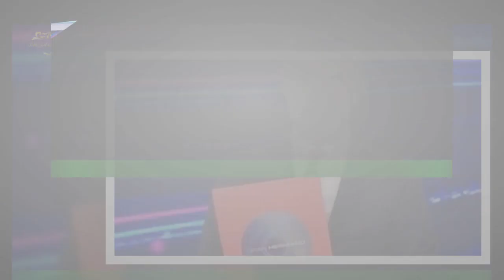Santiago del Moro hizo un inesperado anuncio la gran final de Gran Hermano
La edición 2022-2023 de Gran Hermano llegó a su fin. Luego de más de cinco meses,Marcos Ginocchio consiguió quedarse con el premio más preciado luego de haber vencido a Nacho Castañares y a Julieta Poggio en la final. Ayer, luego de la salida de Julieta, quien se retiró en el tercer lugar apenas comenzó la gala,